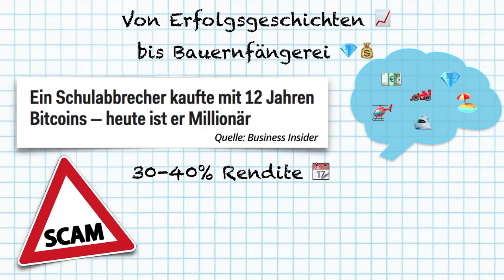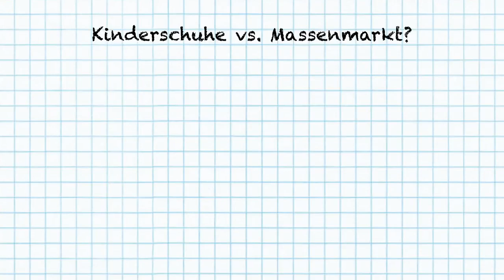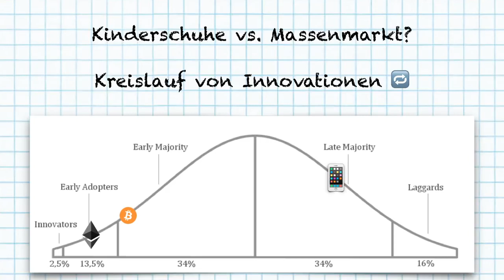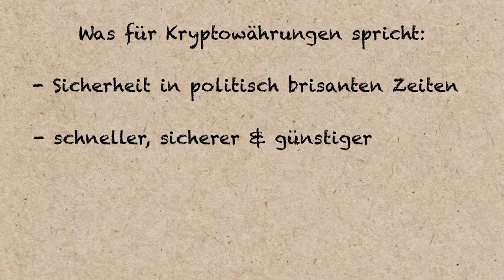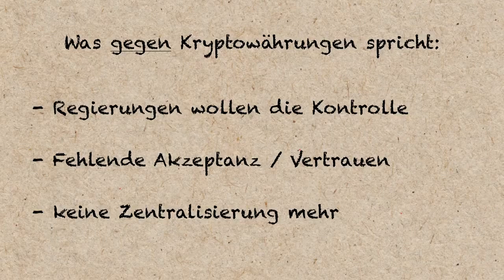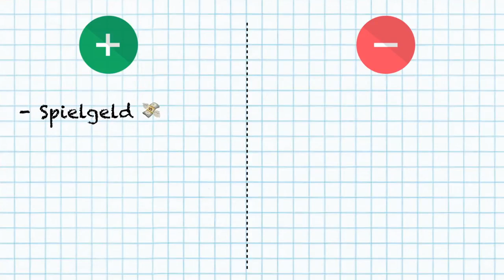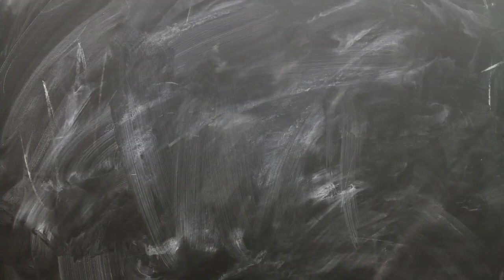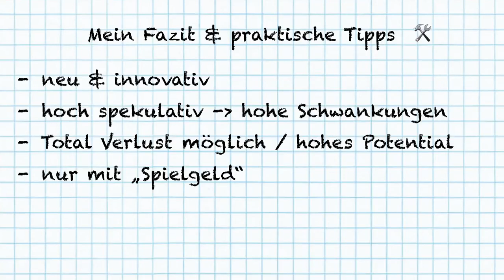Lohnt es sich noch in Bitcoin Ethereum & andere Kryptowährungen zu investieren 🤔